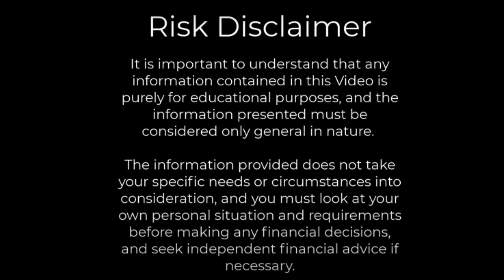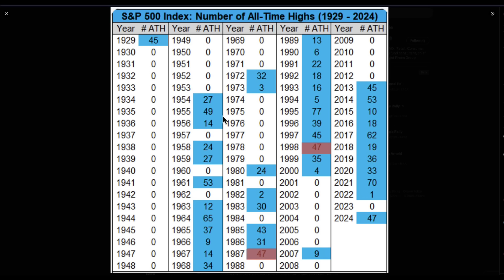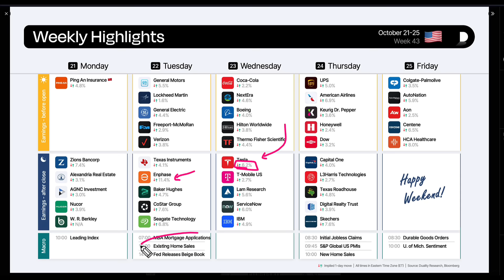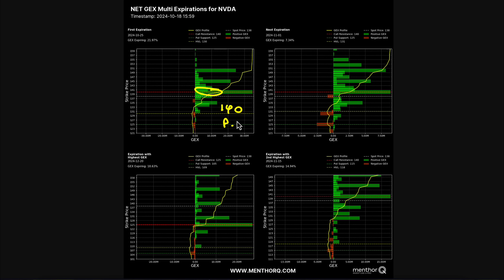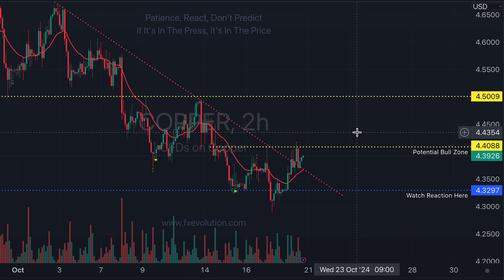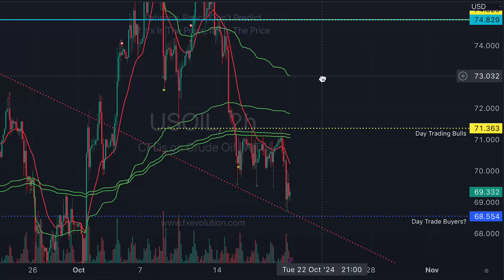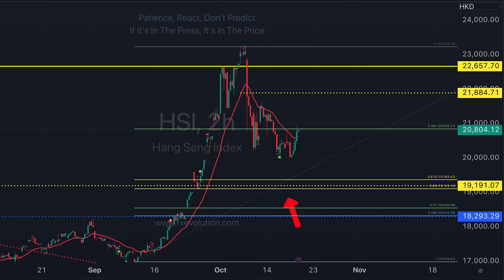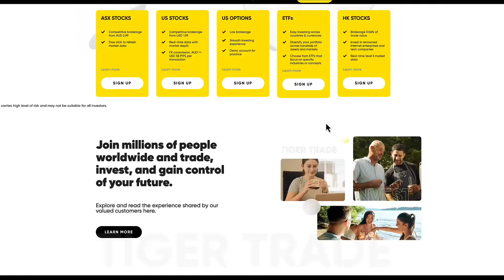Many Investors Won't See This Coming...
10 no-brokerage US or ASX market trades in the first 180 days + 7% p.a. on uninvested cash with the first deposit of any amount, plus US$30 TSLA + US$30 cash vouchers with deposits up to AU$2000. T&Cs apply.
🎁 NZ Make the first deposit and claim an NZ$30 cash bonus, and get an extra NZ$50 cash bonus with a cumulative net deposit of min. NZ$2,000.  T&Cs apply.
🎁 US Open and fund a new TradeUP account to win up to $1800 worth of free stocks! T&Cs apply.
Open an account to claim a US$ 6 red packet, deposit to win lucky draws, and receive rewards up to US$3,600
Open an account claim up to HK$1,900 stock vouchers
🔥 Want to outsmart the market? Get your FREE VIP Newsletter for exclusive insights and strategies! Grab Yours Now 🌟

💡 Stay Ahead of the Market: Follow @fxevolution on X for Live Updates

* Rest of the world ( Latam, APAC, Africa) Free Trading View subscriptions